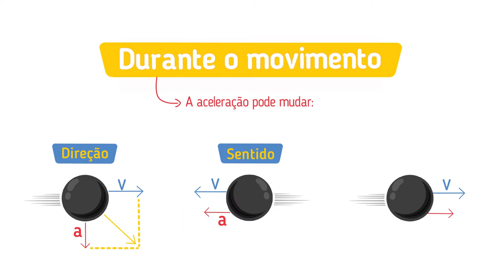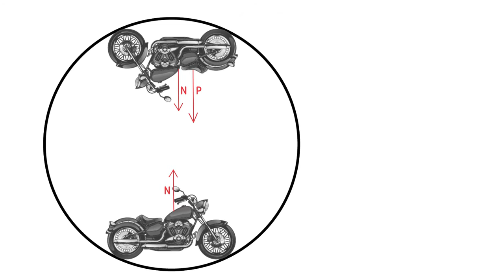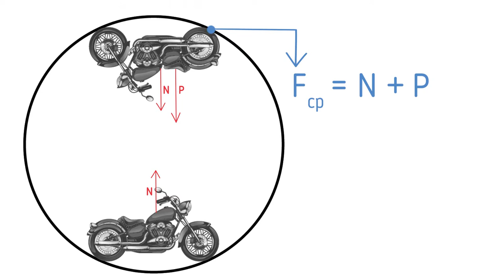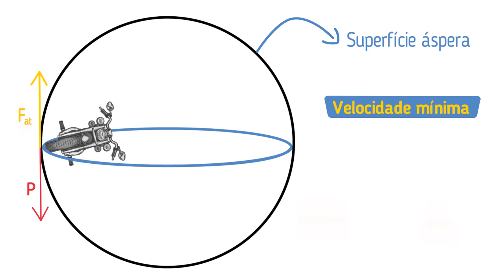A Física no globo da morte